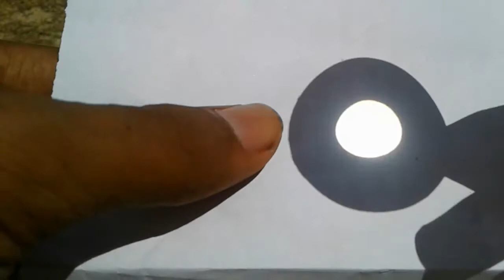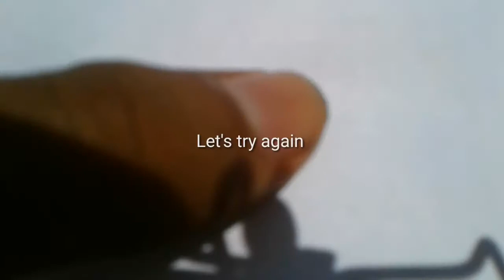Can I get success to burn the paper by Magnifying glass🔥# Funny video